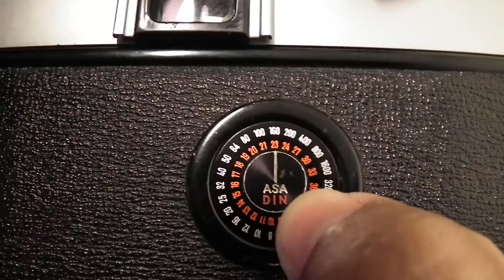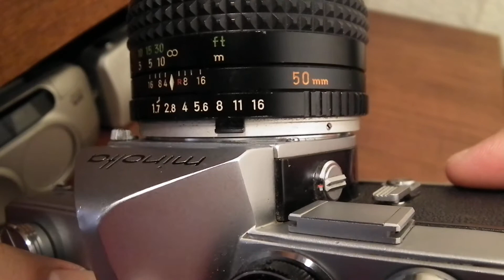Minolta SR-1s slr. MF (35mm. film)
La Minolta SR-1s fue lanzada al mercado en 1967. Este modelo recibió una nueva velocidad máxima de obturación de 1 / 1000 seg. esta camara utiliza el mismo medidor de modelos SR-1 anteriores, pero con un cambio de nombre de SR medidor-S.